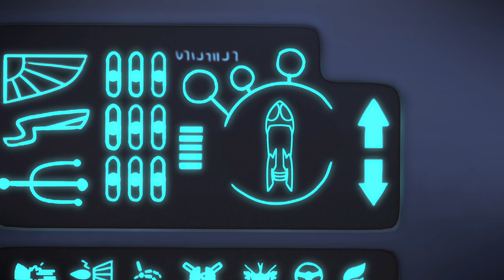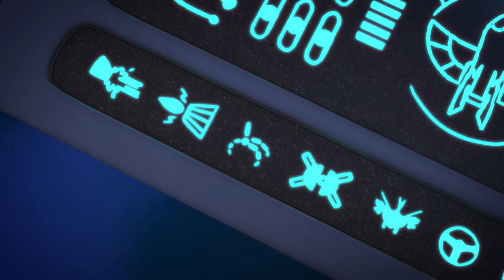Best of PJ Masks HQ | PJ Masks Official